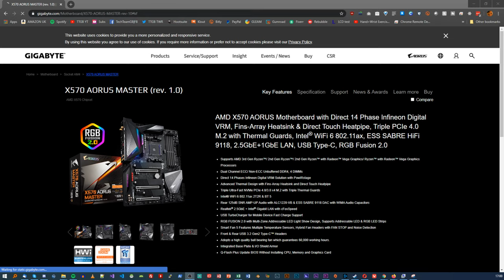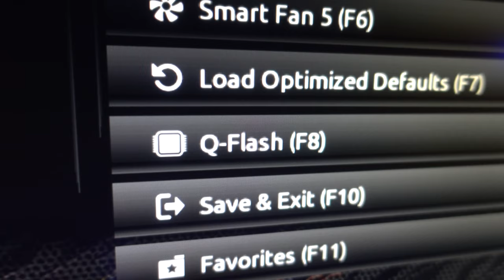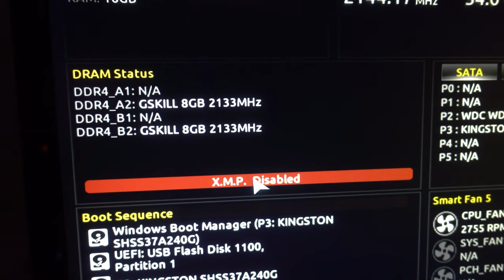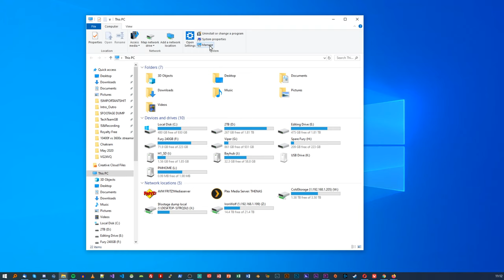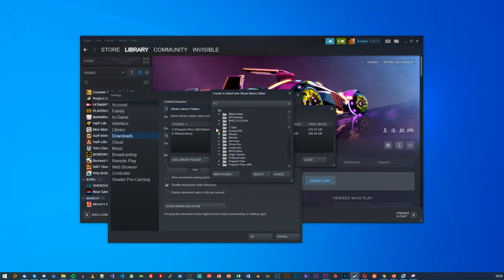How to set up a new Gaming PC - BIOS Update, XMP, HDD/SSD Initialisation - TechteamGB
Whether you just bought, or built, your new gaming PC, it probably needs setting up. From installing your games, to making sure your RAM is running at full speed, there are some things to do when you first power up, so in this video I’m going to walk you through what you should be doing, and how to do it.